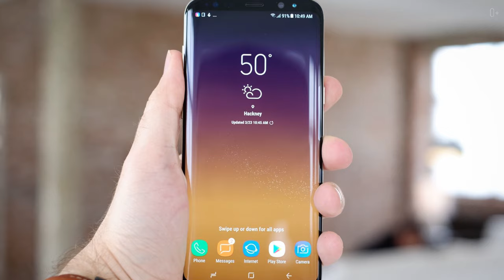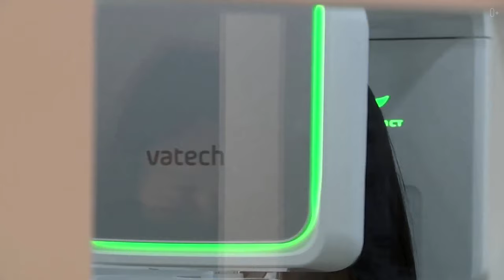Феномен Халлю или Корейская Волна: от K-pop до K-beauty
В этом видео я расскажу вам о феномене Халлю или Корейской волны. Это распространение современной южнокорейской культуры по всему миру. Мы рассмотрим различные аспекты этого явления, включая музыку, кинематограф, телесериалы, технологии и индустрию красоты. Видео охватывает историю возникновения Халлю, ключевые факторы его успеха и влияние на мировую культуру.

Подробнее смотрите в видео:
00:00 Феномен Корейской волны
00:24 Роль Samsung в продвижении корейской культуры
01:09 K-pop и его глобальное распространение
01:50 Популярные K-pop группы и их влияние
03:11 Корейские телесериалы (дорамы) и кинематограф
04:13 Феномен "Игры в кальмара"
06:30 Культ красоты и K-beauty в Южной Корее
07:37 K-beauty и индустрия красоты
08:11 Заключение и дополнительная информация